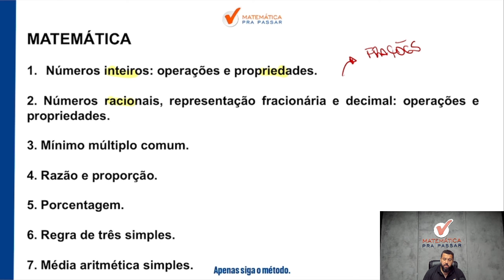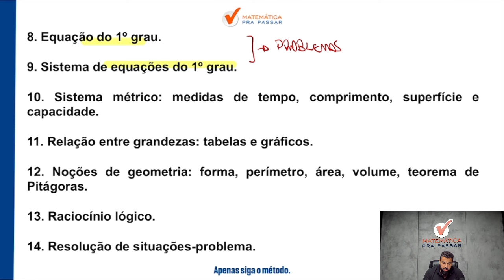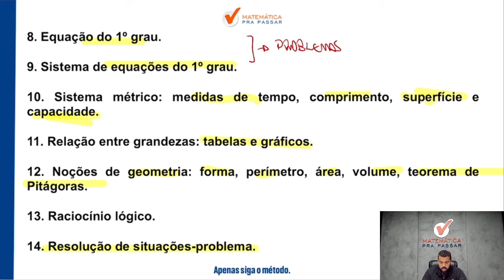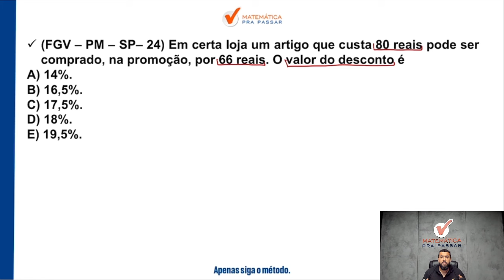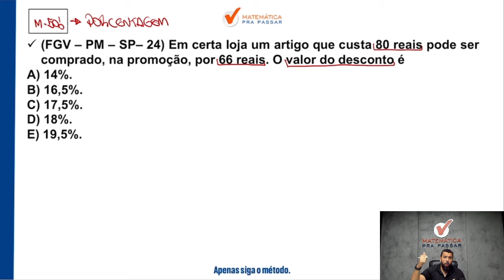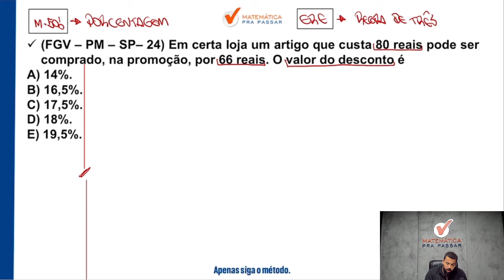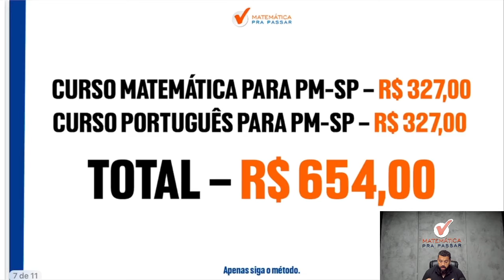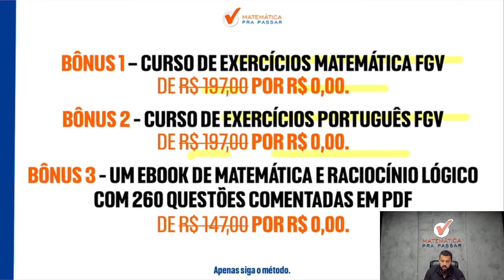Concurso PM-SP: O que Cai de Matemática?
O edital tão aguardado do concurso da PM-SP foi finalmente publicado e você sabe o que cai de matemática?

Serão oferecidas 2.700 vagas,  para o cargo de soldado, com salários iniciais de R$ 4.852,21.

As Inscrições vão acontecer do dia 22 de Novembro a 22 de Dezembro de 2024 e as provas ocorrerão em 16 de fevereiro de 2025.

Se você quer detonar nas matérias mais importantes então aproveite o nosso Curso PM-SP MPP.

00:00 Saiu Edital PM-SP!
00:07 Inscreva-se No Canal e Ative as Notificações.